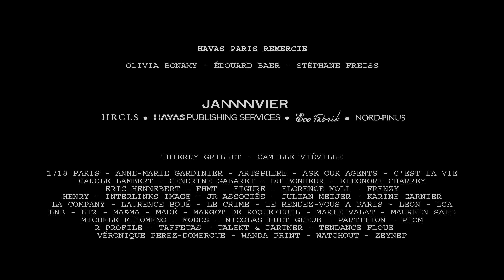HavasGallery - PHOTO-ROMAN - Edouard Baer / Pierre Lemaitre 03